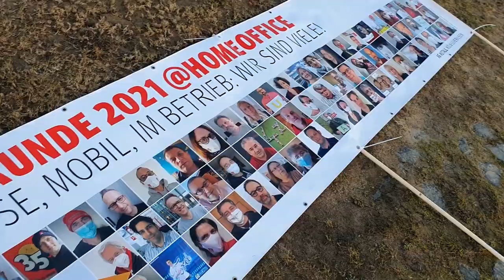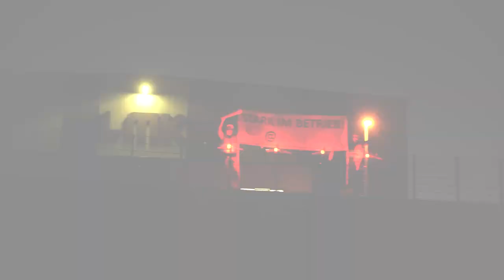Tarifauftakt Metall- und Elektroindustrie 2021 IG Metall Köln-Leverkusen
Tausende Metallerinnen und Metaller machten am 1. März 2021 mit einem bundesweiten Aktionstag zum Ende der Friedenspflicht in der Metall- und Elektroindustrie auf die Tarifforderungen der IG Metall aufmerksam.  Die Kolleginnen und Kollegen aus den Betrieben der Metall- und Elektroindustrie in der Region Köln-Leverkusen trafen sich bereits am Vorabend zu einer Mahnwache am Rhein. An insgesamt 23 Standorten positionierten sich, jeweils zwei Vertreter/-innen je Betrieb mit einem Banner, stellvertretend für ihre Belegschaften. Auch das geschäftsführende Vorstandsmitglied der IG Metall, Ralf Kutzner, beteiligte sich an der Aktion.

Film: Stephen Petrat